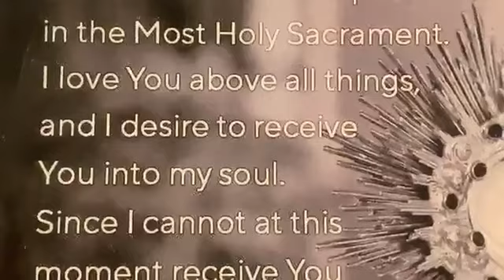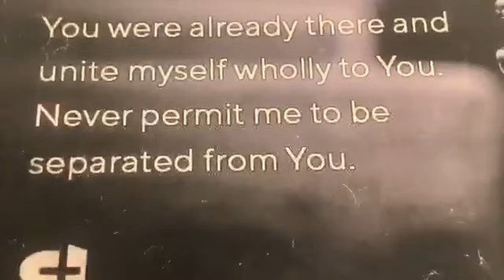Daily Mass - Friday of Week 21; St. Augustine